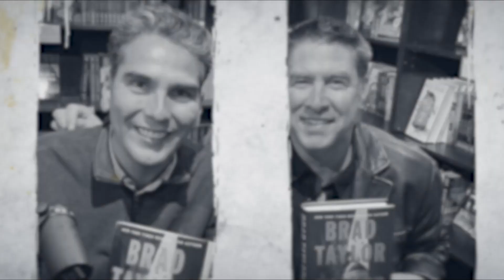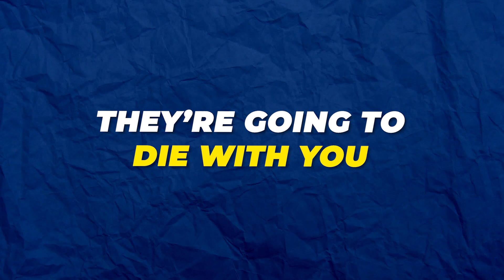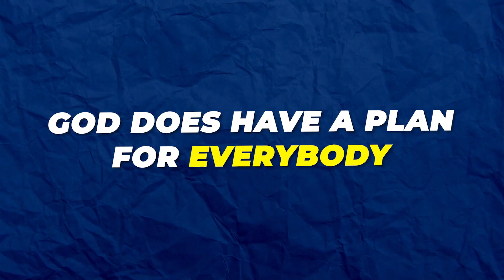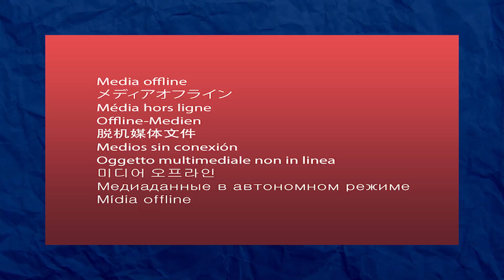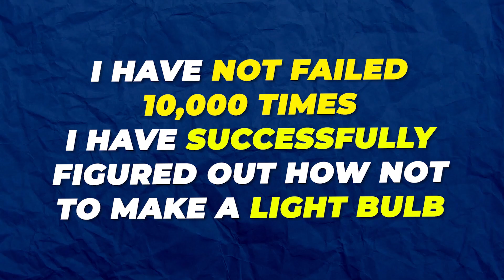How one Houston man runs with the bulls to help others live their best lives.